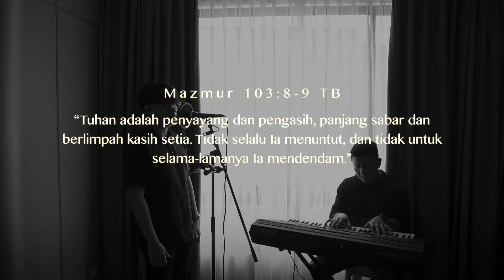SaatTeduh - Tak Terbatas (Yeshua Abraham with Mark Sagazious)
Hi friend, Tuhan mengasihimu, dan Dia hadir untuk kita. Kami di sini untuk mendoakan dan mendukungmu supaya bisa membangun hubungan dengan Bapa lebih baik lagi.

Piano by @marksagaziouspribadi295
Mixed & Mastered @yosua_gunawan
Microphone : AKG C7 by @imsindo.proaudio

Tak Terbatas by NDC Worship